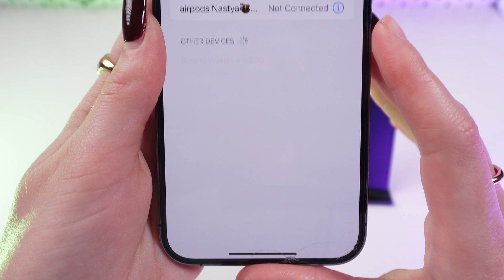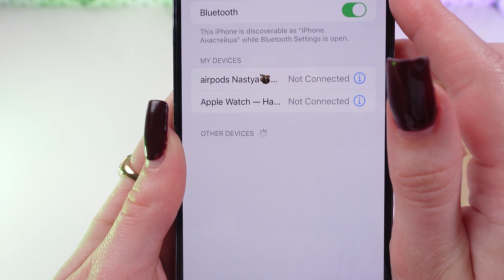How to Fix Xiaomi Redmi Watch 4 Connection Problems: Quick Guide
Is your Xiaomi Redmi Watch 4 not connecting? Don't worry, we've got you covered! This video will show you easy steps to troubleshoot and fix common connection issues with your Redmi Watch 4. Get back to staying connected in no time!